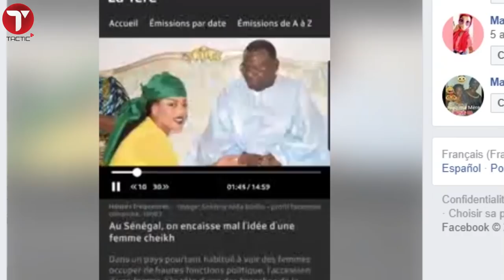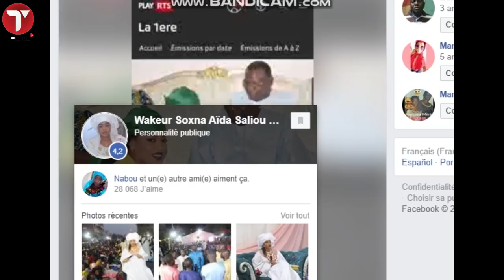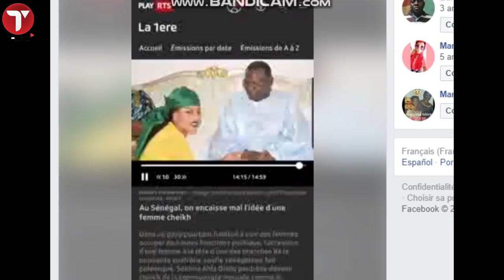Ecoutez le phénomène Sokhna Aïda Diallo expliqué par des experts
Sokhna Aïda Diallo défraie la chronique depuis le Magal de Touba et défie le fils aîné de Cheikh Béthio, Serigne Saliou Thioune « Gueule Tapée » qui est le successeur désigné et reconnu par les autorités mourides.
Force est de reconnaître que jusqu’à présent l’ordre n’est pas établi malgré la prise de position du Khalife général des mourides qui a coupé la poire en deux en ordonnant qu’après Cheikh
Béthio THIOUNE, l’honneur échoit à son fils aîné de lui succéder à la tête des
« Thiantacounes ».
Mais depuis, on assiste de plus en plus à une certaine fronde venant d’une partie des
Thiantacounes avec leur leader Sokhna Aida DIALLO qui occupe toujours l’espace avec ses
sorties intempestives où elle draine du monde.
Sa côte de popularité monte crescendo et son leadership ne fait que se renforcer davantage et
le phénomène Sokhna Aida DIALLO s’intensifie et prend de l’ampleur de plus en plus telle
une traînée de poudre.
Dès lors, des questions commencent à se poser : qui chez les «Thiantacounes » détient la
légitimité de diriger la confrérie ?
Ecoutez l’éclairage de quelques experts.